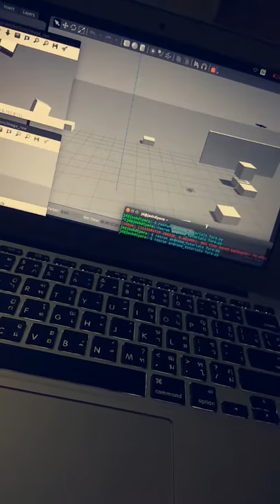Autonomous Navigation of Mobile Robots | TUM Simulator | ardrone_autonomy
This is simulation of mobile robot AR Drone 2.0 as currently i dont have real drone. Would have one soon and I will test my codes on real drone.